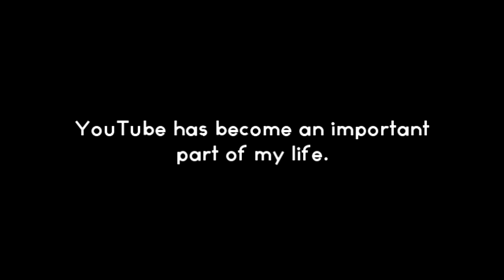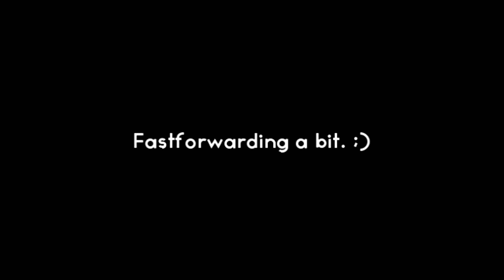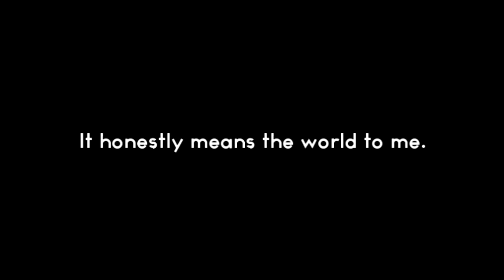20,000 Subscribers Special!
You guys got me right in the feels. I am so thankful for all of you, I have had an amazing time on YouTube and I hope our community continues to grow. I love all of you :) I hope you enjoy my 20,000 subscribers special.

Also, don't forget to leave a rating & maybe even a video suggestion down below in the comment section!

► Do you like jackpots and free raffles? Check out CSGOEgg! They have their own marketplace of skins as well!